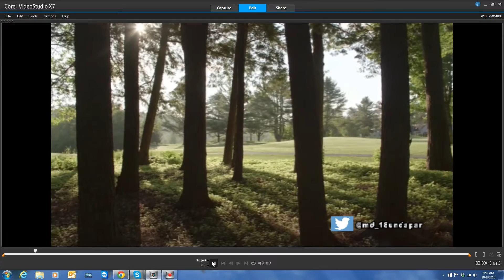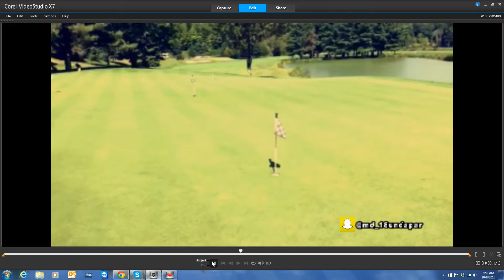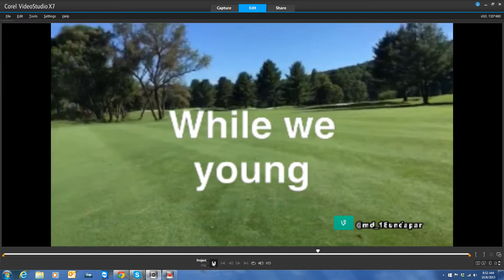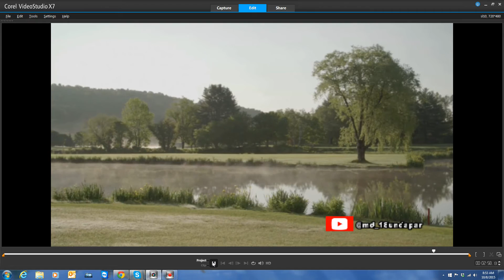TheShipLife: Vlog 10 Snapchat Edition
P.O.Box 4561
White River Junction
Vermont 05001

Hola @ ya boi, PEACE